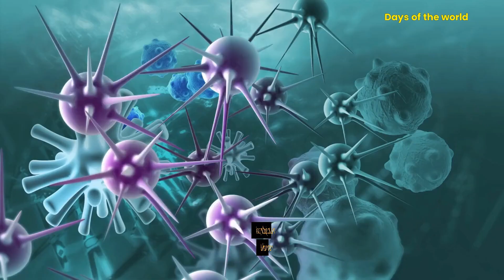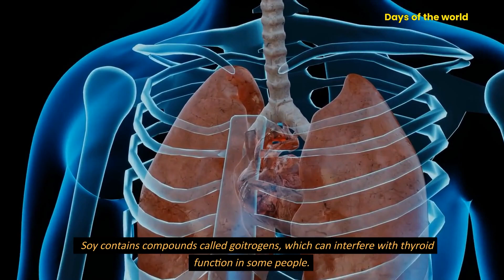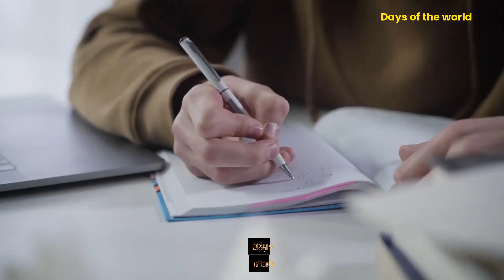History of Soy Milk | Benefits of Soy Milk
History of Soy Milk | Benefits of Soy Milk | Soy Milk.

Are you curious about the history of Soy Milk? This video will take you on an exciting journey to explore the origin and evolution of this Milk.
Soy milk, a plant-based alternative to cow's milk, has been enjoyed by people for centuries. Its origins can be traced back to ancient China, where soybeans were first cultivated over 5,000 years ago.
During the Tang Dynasty in China, which lasted from 618-907 CE, soy milk became a popular beverage. It was often consumed as a substitute for cow's milk, which was not widely available. The Chinese used soybeans to make a variety of foods, including tofu, soy sauce, and soy milk.
The process for making soy milk in ancient China involved soaking the soybeans, grinding them into a paste, and then boiling the mixture with water. The resulting liquid was then strained, and the remaining solids were used to make tofu. Soy milk was often consumed hot, and it was sometimes flavored with ginger, honey, or other spices.
Soy milk eventually made its way to Japan and Korea, where it also became a popular drink. In Japan, soy milk was traditionally made by grinding soaked soybeans and then boiling the mixture with water. This process resulted in a creamy and slightly sweet drink that was enjoyed by many.
In the early 20th century, soy milk started to gain popularity in the Western world as a dairy-free alternative to cow's milk. In the United States, soy milk was first sold commercially in the 1920s by a company called Vitasoy. However, it was not until the 1970s and 1980s that soy milk began to gain widespread popularity as a health food.
During this time, soy milk was marketed as a low-fat, cholesterol-free alternative to cow's milk. It was particularly popular among people with lactose intolerance or who followed a vegan or vegetarian diet. Soy milk was also seen as a health food because it contains isoflavones, which are plant-based compounds that are believed to have health benefits.
Today, soy milk is consumed around the world and is available in a variety of flavors, including vanilla, chocolate, and strawberry. It is often used as a milk substitute in cooking and baking and is a popular choice for people with lactose intolerance or who follow a vegan or vegetarian diet.
In addition to its popularity as a dairy alternative, soy milk has also been used as a base for other plant-based milk alternatives, such as almond milk and oat milk. Despite some controversy surrounding soy milk's potential health effects, it remains a popular and nutritious option for many people.